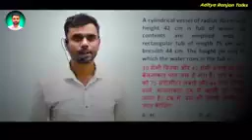2023 मे सरकारी नौकरी की गारंटी। SSC CGL, CHSL, MTS............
Aditya Ranjan sir#adityaranjantalks